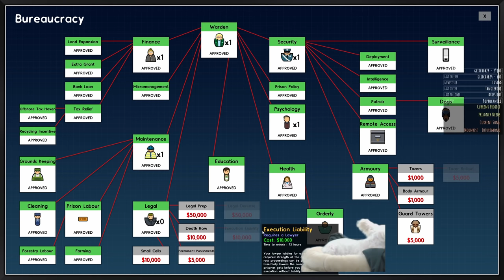Prison Architect - Providing Spirituality // EP6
Prison Architect is a YouTube series adapted from a Twitch stream where I play some of the newer DLC content ( Going Green, Island Bound, Cleared for Transfer and Psych Ward ). I'm absolutely no expert at Prison Architect, but I know enough to get by. I'll answer whatever questions you might have in the comments if I am able.

 » All of the DLCs are enabled for this series, no mods are used or will be considered.